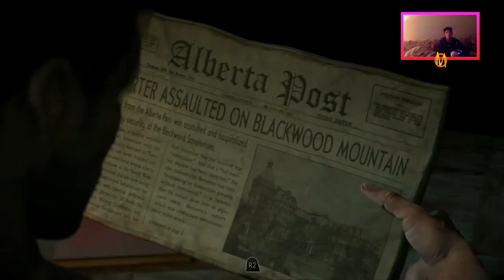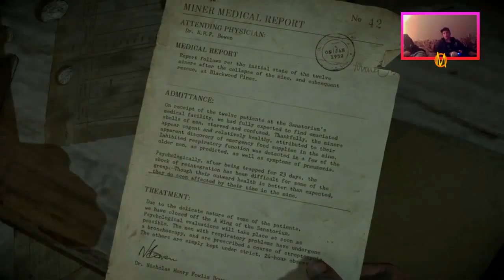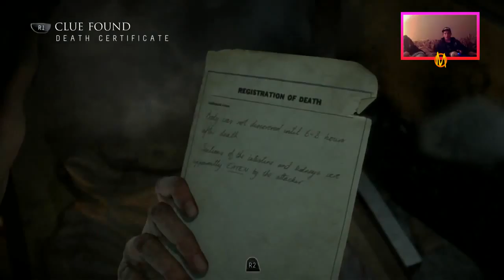"PET WOLFY"! - Until Dawn "SAVING EVERYONE" - #10! - w/ Max-D & dar16850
Welcome to UNTIL DAWN "SAVING EVERYONE" - ENJOY :D